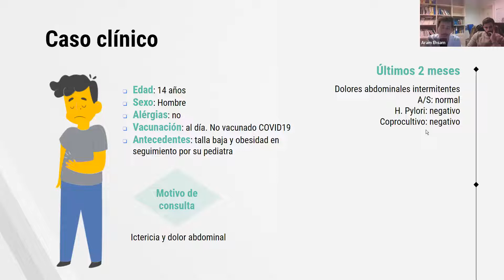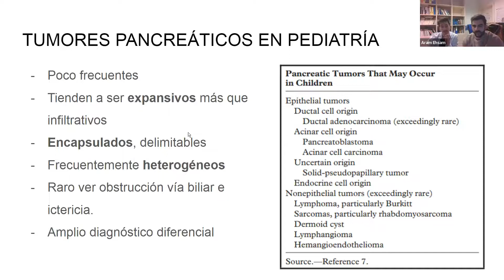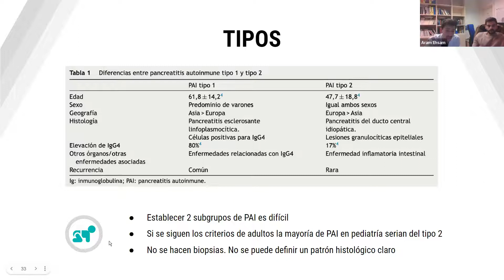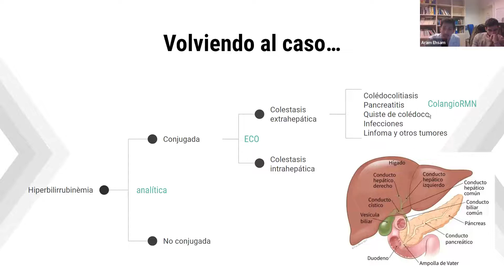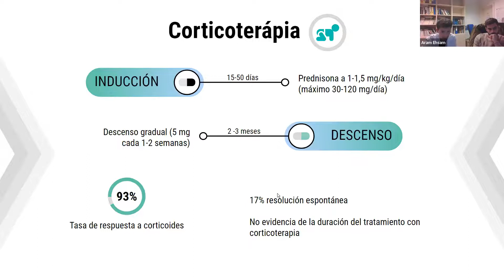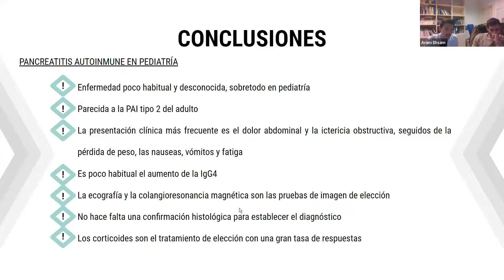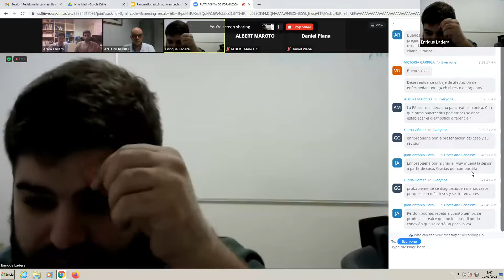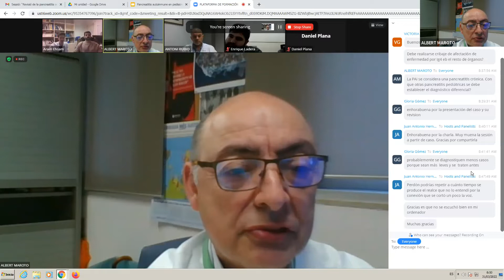240- Revisión de la pancreatitis autoinmune en Pediatría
Dr. Aram Ehsam y Dr. Arnau Álvarez